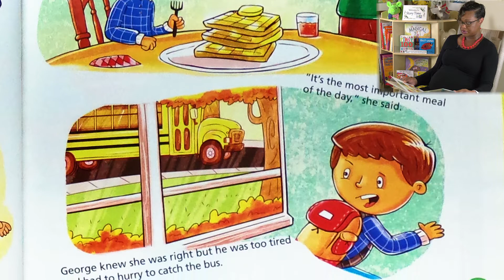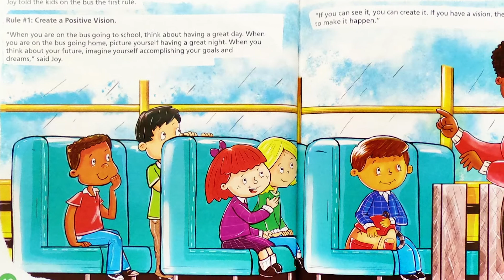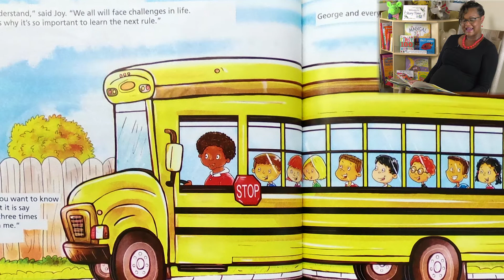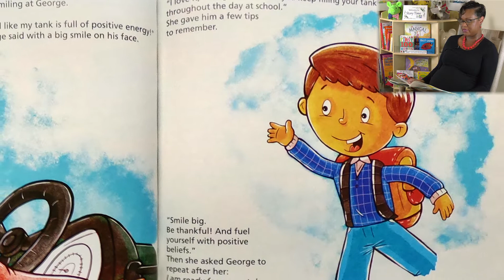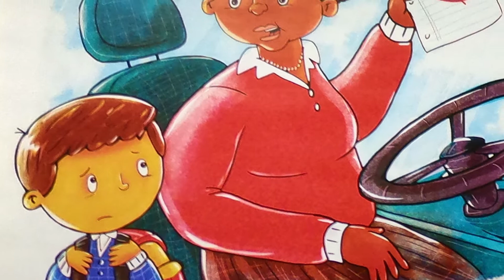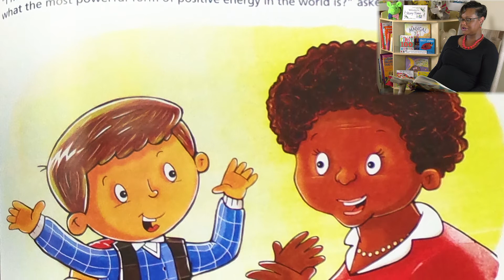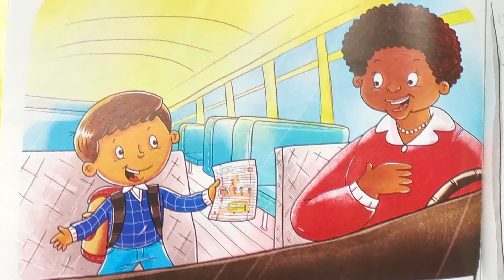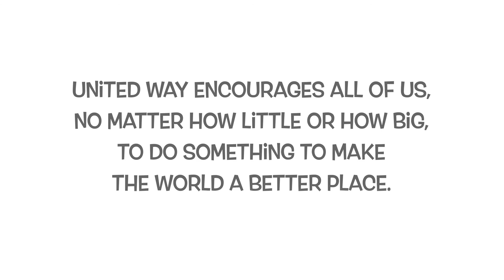Winter Goodson in Story Time Online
Winter Goodson is the  Principal at Carver Heights Elementary School.  As a Principal, Mrs. Goodson helps to make sure that the school is a safe and happy place for children to learn and grow.  When Winter was still deciding what she wanted to be when she grew up, she thought that she wanted to be a coach, so she got a degree in sports management.  She was a PE teacher in the school system for quite a while.  Then one day, she went back to school to learn again, this time to be a Reading Coach.  Mrs. Goodson has a passion for reading.  In her heart she knew that leaders influence change, and she saw a great need for caring people to work with our community’s children on reading.  She studied a lot of reading research for classroom practice and the science behind a variety of approaches to teaching children to read.  She loves being part of the team of people working to help children learn to read.   As a child, Winter was always surrounded by very diverse books to choose from.  Reading was modeled by her parents, and they fostered a love of reading in her that she shares with others.   Coach Goodson encourages others to join her in fostering a love of reading in our children.  Won’t you join her?  Together we can grow a literacy rich community.  Sweet Dreams.